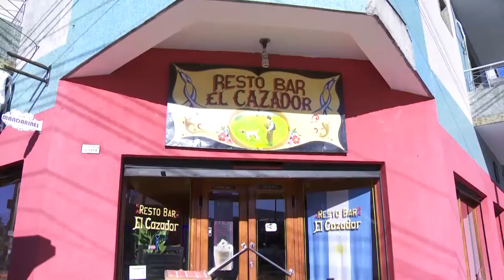Noticias UNAJ - Semanal Nº 70 - del 24 al 28 de abril de 2017